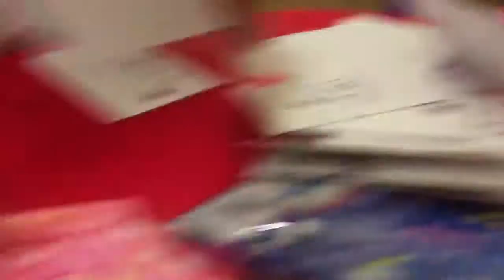Maya singing "every letter makes a sound"